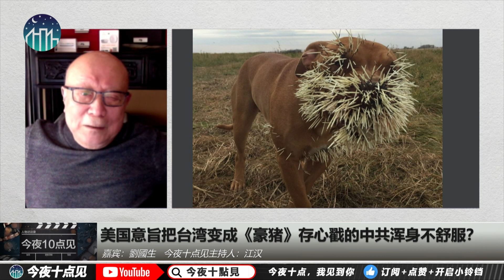基辅被包围，随时沦陷！乌克兰全民皆兵，美国怎么拒不出兵；中共攻击台湾，美国不一定不出兵？台湾人与乌克兰人大不同｜今夜十点见（劉國生、江漢）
今夜十點見专访劉國生

台、美关系进入有史以来最佳，所以台湾政局敢勇于挑战中共？

此次美国不出兵乌克兰，引起台湾两派争论，您的看法？

拜登跨党派以及庞培欧访台，算是向台湾保证？更激化反中？

中共能忍这口气？

对《今日乌克兰、明日的台湾》您的看法？

台湾和乌克兰有多少异同？

中共倒底有没有能力武力犯台？在此氛围下会不会干犯众怒？

一旦战争发生台湾政府与群众能像乌克兰？

美国意旨把台湾变成《箭猪》存心戳的中共浑身不舒服？

《箭猪》策略是高招？还是会把两岸关系《回不去》了？

对于盟友俄国立即承认两小自治区的独立，将来中共这闷亏怎么吞？

虽然时间还早？此次战争但从您的角度中美台三方应学到什么？

更多新闻资讯来源：
明镜新闻网